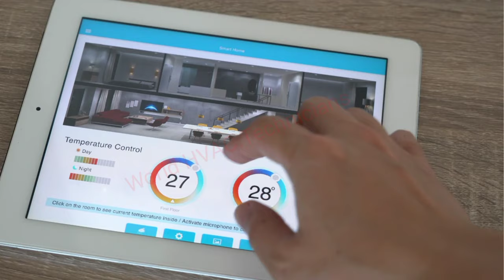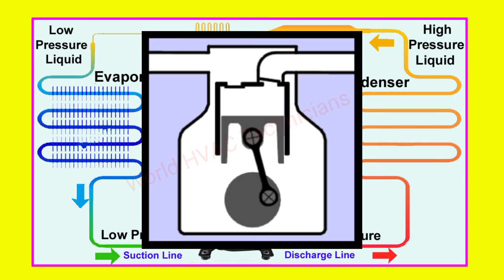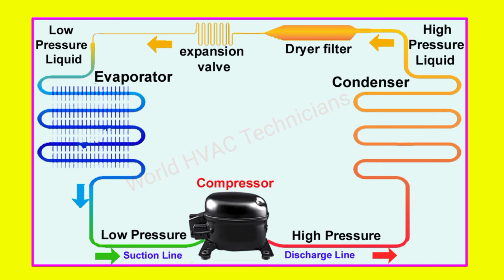Refrigeration Cycle l Vapour Compression Refrigeration Cycle | Refrigeration Cycle Working